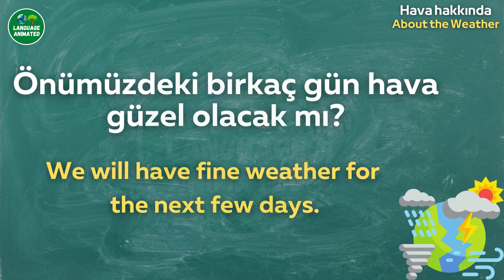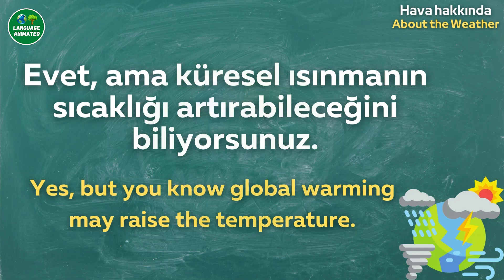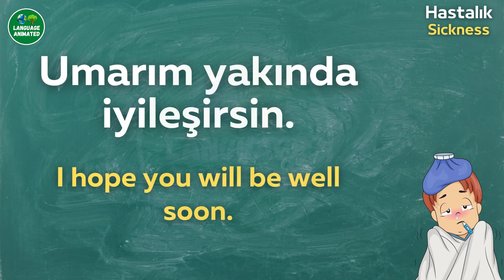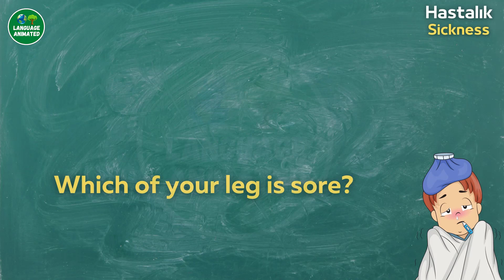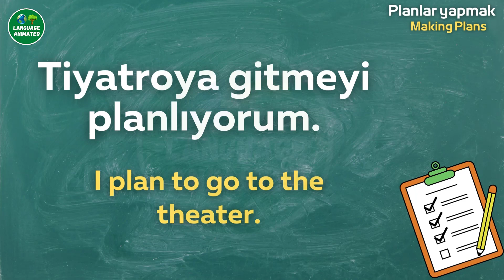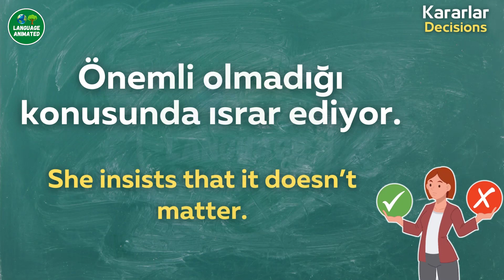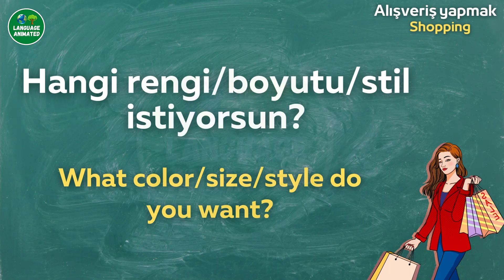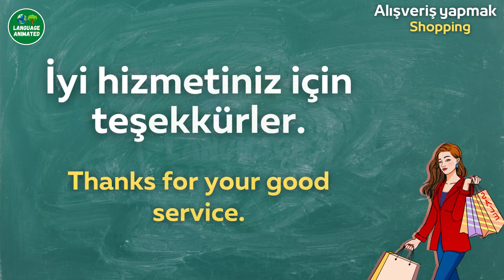1000 Turkish Phrases - Part 3 - Practice Your Turkish | Language Animated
In this video, we are going to learn Turkish phrases. This is part 3 of 1000 Turkish phrases. These are the most important phrases in Turkish.

Language Animated